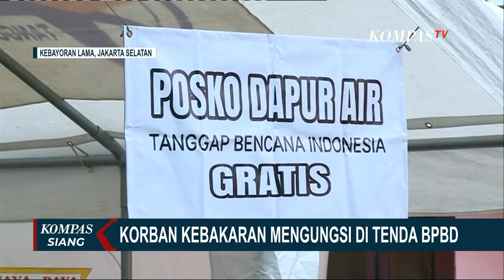Kebakaran di Kebayoran Lama, Korban Mengungsi di Tenda BPBD DKI Jakarta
KEBAYORAN LAMA, KOMPAS.TV - Korban kebakaran di Kebayoran Lama, Jakarta Selatan, mengungsi di tenda Badan Penanggulangan Bencana Daerah (BPBD) DKI Jakarta, Rabu (25/05) pagi, bantuan disalurkan oleh sukarelawan bagi para korban kebakaran.

Bantuan yang diberikan kepada korban kebakaran di antaranya berupa pakaian dan makanan.

Baca Juga Di GPDRR, Jokowi Pamer Berhasil Atasi Kebakaran, Restorasi Gambut hingga Tangani Covid di

Selain di tenda BPBD DKI Jakarta, sejumlah korban kebakaran mengungsi di masjid yang berada di sekitar permukimannya yang terbakar.

Sebelumnya, kebakaran terjadi di Jalan Masjid Al-Huda, Kebayoran Lama pada Selasa (24/05) siang.

Sebanyak 30 rumah warga hangus terbakar, penyelidikan masih dilakukan polisi terhadap penyebab kebakaran.

Baca Juga Gandeng Fakultas Ekonomi dan Bisnis Universitas Brawijaya, J99 Corp Dukung Kemajuan SDM Indonesia di